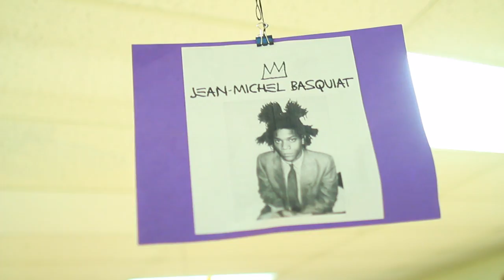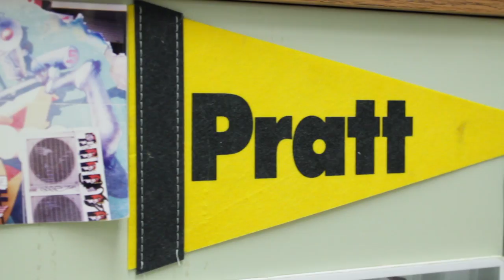Substantial - Black Of All Trades (V2) (Prod. The Other Guys) [Music Video]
:: VIDEO CREDITS ::
Directed by Substantial & CamCamTV
Label: HiPNOTT Records |  Substantial Music
Shot by Cameron "CamCamTV" Ross & Stan "Substantial" Robinson
Edited by Cameron Ross
Produced by Kevin Nottingham & Substantial

Written by: S. Robinson, J. Myles, I. Entsua-Mensah
Produced by The Other Guys

:: CAMEOS & EXTRAS ::
Rachelle Etienne-Robinson, Victorious Jihad Hall, Jaigotti Amos, Julian Lytle, Kenneth Williams, DJ Jav, Mighty Joe of The Other Guys, Serenity Robinson, Heather Jones & Precious Joubert

:: PHOTOS ::
Kehinde Wiley, Augusta Savage, Frederick Douglas, Yasiin Bey, George Washington Carver & Tuskegee Institute staff, Neil Degrass Tyson, Mae Jamison, Ida B. Wells, Shirley Chisholm, Harriet Tubman, Dr. Martin Luther King, Jr. with Coretta Scott King, Rosa Parks and others, Malcolm X, Carolyn Malachi, Paul Robeson,

:: LYRICS ::

VERSE 1
I can paint a picture with words or just brushes
Make something out of nothing ain't nothing to make something
Cutting up samples while keeping the bass pumping
Nothing we can't handle I will have this place jumping
Your tramp on lean, I'd rather have a queen
Of course I am a king so I can have a dream
Or be your worst nightmare at war never fight fair
If our freedom is right there take it by any means
Learn PEACE from the Gods but I still study violence
I fight for my serenity if anything challenge
Write dope on a tightrope trying to find balance
Build my skill with will plus talent
Slanger of the rhymes, training young minds
Painter of the times, Maker of designs
Sailor of the skies, pilot of the seas
Baker of the pies, refiner of the dreams

HOOK
...I do it (do it)
Black of all trades, I do it (do it)
Put art on a page I do it (do it)
I do it (do it), I do it (do it)
If you want to do it... do it

VERSE 2
Do it until it’s done and there ain’t nothin’ left to do
Do it under the sun can tell you did it from your hue
Doin’ it in the park after dark me & you
Different type of vibe but I’mma work it ‘til we’re thru
I’m a mover and shaker,
Up at dawn, stumble strong
So my jaw stay about as smooth as sandpaper
This is for the chance takers, villains gave us lemon
Now we Lemonade makers don't let any man break ya
...We're def the most resilient yall seen bey
He don't play but highly sought after as teammate
Nothing I can't do, you should broaden your dreamscape
Food for thought you should be consuming what we bake
Teach, cook, write, love, speak good, fight, f**k
Seek, look, eyes shut, we must rise up
Often write rhymes, dark skin, bright mind
Lost winds, fly blind, fortunes I find...

HOOK
Shackle my brain can’t do it (do it)
Won’t do it (do it), can’t do it (do it),
Made something out of nothing ain't nothing to make something

VERSE 3
How you gonna tell me what I can’t do..
Sh*t… I probably did it first..
Ain’t nothin I can’t handle…
...Sure as hell can’t do it worse
So I’mma make it cooler. Add a little flavor
Take us to the future. Be a little greater
I ain’t scared to barter, skill more valuable than paper
Work a little harder put it down and make’em pay up
...I lay it down they tell me stay up
Then every time I turn around they talking ‘bout a pay cut
Trying to stop a baker who out here gettin his cake up
Skills surpassing his peers, wondering why I bring race up
Cuz average got us living under poverty lines
And good’s only good enough part of the time
...And great will make’em hate you from afar
In the comment section like “Who these niggers think they are?”

HOOK
Carry the world’s weight I do it (do it)
I’ll be damned if I can’t I do it (do it)